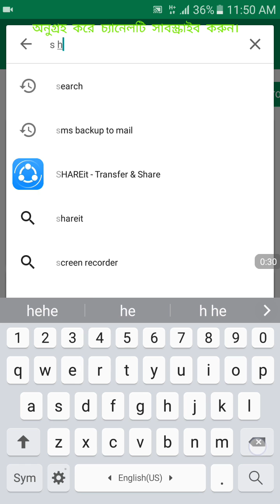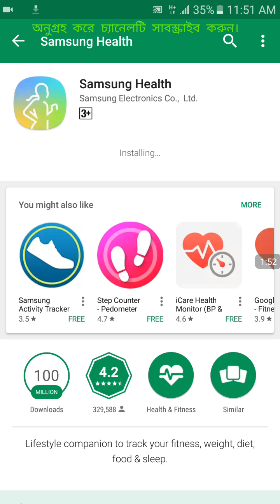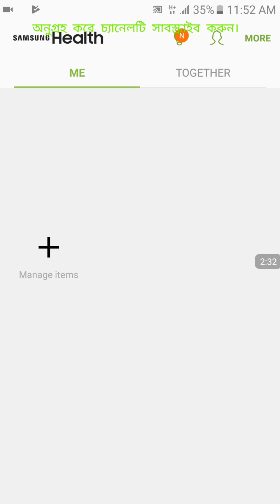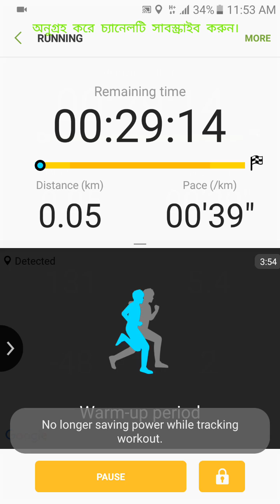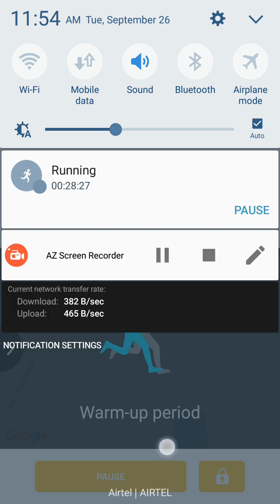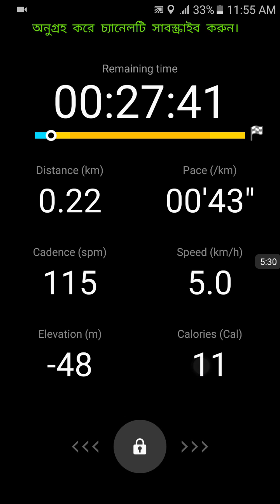প্রতিদিন হাটেন কতটুকু & গতি কতটুকু এই এপস আপনাকে জানাবে,না দেখলে মিস part 1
স্বাস্থ্য ভালো রাখার জন্য আমরা অনেকেই হাটি, আবার অনেকে কাজকর্মেও হাটি আমরা কতটুকু হাঁটলাম সেটা কি জানি অর্থাৎ কত কিলোমিটার অন্য কোন মাপজোক আর তাই আপনাকে এই ভিডিওটি হেল্প করবে কতটুকু হেঁটেছেন কতটুকু স্পিডে হেঁটেছেন তাও।
all in one bangla